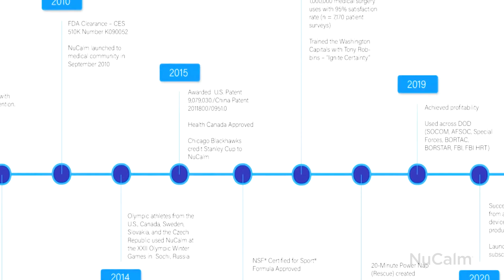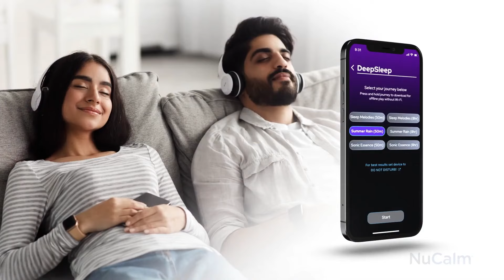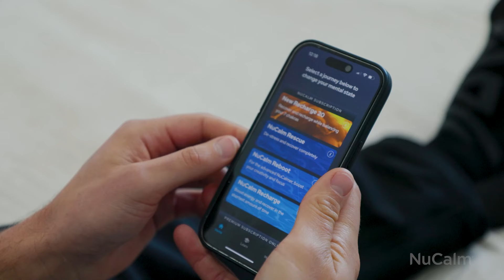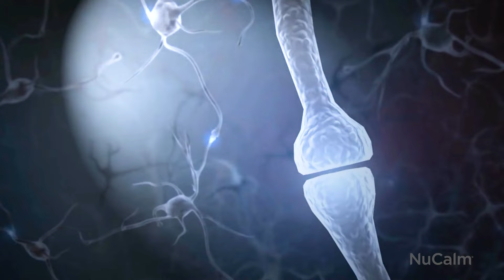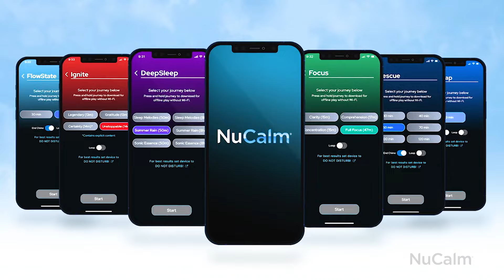The Power of the Neuroscience Behind NuCalm and Why You Need It?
With NuCalm changing your state of mind has never been easier, safer, or more reliable. Backed by 34 years of patented, clinically proven neuroscience, NuCalm doesn’t just sound good, it feels good. From the deepest levels of sleep to recovery, focus to high energy, it’s all just a click away on the NuCalm mobile app. In this video, Jim Poole, CEO, shares insights into how this technology works, why it’s important, and how professional athletes, pilots, doctors, elite military, celebrities, and businesspeople use NuCalm’s neuroacoustic software to feel better, perform better, and live better without drugs or side effects. If you are ready to wake up feeling energized and take back your morning, increase your attention span, be responsive to stress instead of reactive, feel calm in your soul despite the pace of life, be present with your loved ones, and just feel better in your life, then this video is a must-watch!